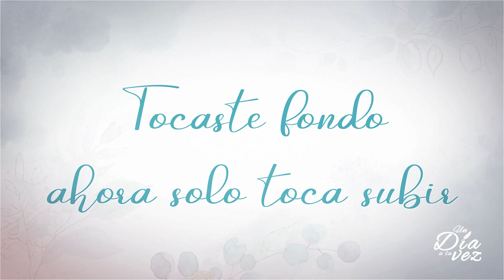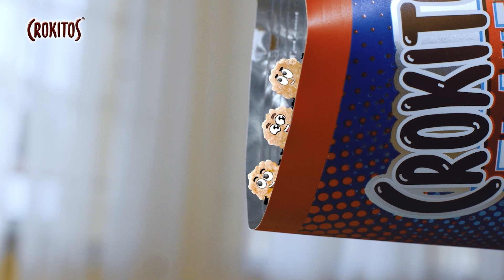UN DÍA A LA VEZ CON CHRISTIAN MAQUILON✨| Vivir en Armonía Tv (Cap 04)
Un capítulo junto a CHRISTIANMAQUILON quien entre sonrisas y experiencias nos compartirá su receta para VIVIRENARMONÍA💜

Gracias al auspicio de:
🥣Dulcenac
👗Úrsula
🥟La Chilenita